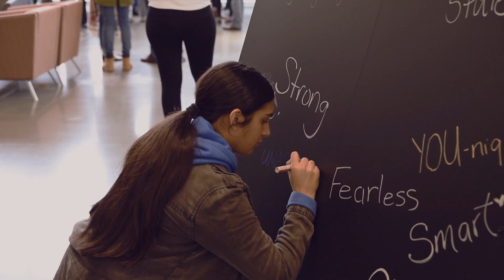Brescia is resilient, strong and determined.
While campus looks a bit different these days, we are working hard to plan for the fall term to ensure we deliver the Brescia experience you have come to know.